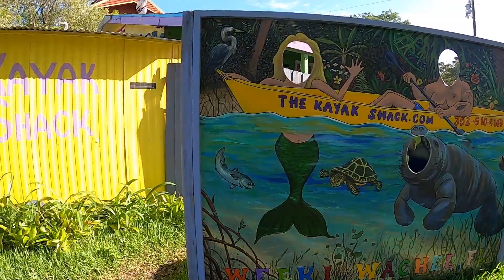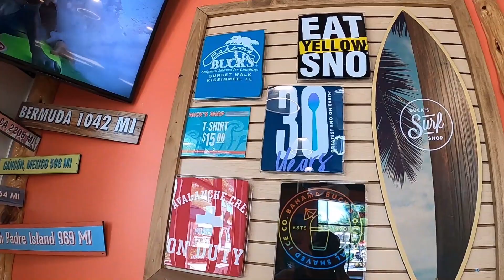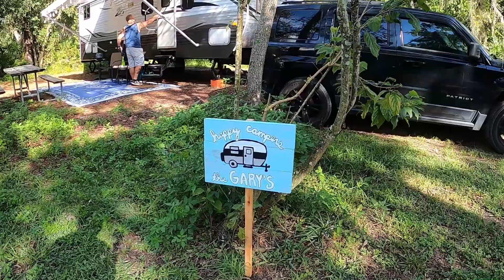PADDLE BOARDING, Matt goes back to work, and Bryn has a little project. Week 30 Vlog.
Welcome to the Gary Adventures, Matt and Bryn are excited to have you here watching our weekly Vlogs. Last week we did not film a whole lot except for the paddle boarding so we just decided to not do a video and just put the paddle boarding into the next video. We wanted to apologize for not putting a video out last week. The place we go to for the paddle boards is called Kayak Shack. Unfortunately, we did not see any manatees like we were wanting to it was still a relaxing and so peaceful.
Matt started the KETO diet again, he lost 50lbs in 7 months the last time he did it. He is hoping to lose about the same but trying to get around 230 and just slim down. We will keep track on his progression starting out at 268lbs.
We stopped at Bahama Bucks on Saturday and Bryn was able to eat some great Shaved Ice called The Rainbow from their “Underground Menu”. Besides the underground Menu they have so many freaking flavors to chose from, so enjoy your choices.
Bryn made us a very cute sign for the campsite. Hope you guys like it as much as we do.  Bryn worked really well on it.

2nd Song: Woods
Artist: Ferderico Fabbiano
3rd Song: Niwel – Hurt You Again